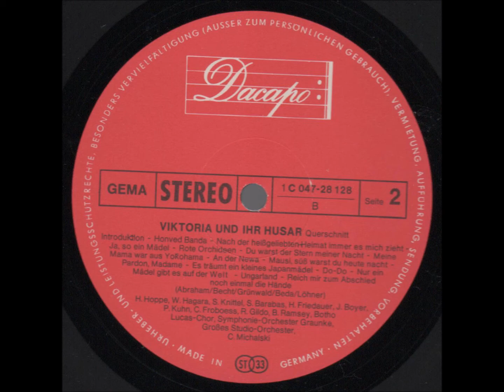Jacqueline Boyer: „Japanmädel" (Paul Abraham)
Die französische Chansonette Jacqueline Boyer singt Anfang der 1960er-Jahre eine Melodie des Komponisten Paul Abraham: „Es träumt ein kleines Japanmädel nur immer Ping-Pong“.